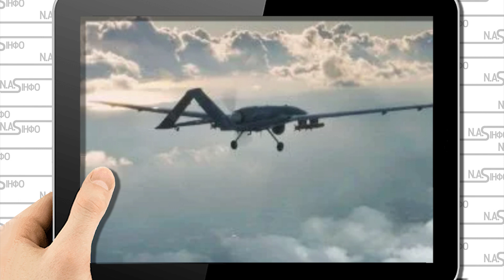Крим стрясло! Удар по штабу: кримчани приголомшені. Просто по мосту - почалось.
Про це розповів "Крим.Реалії" представник Головного управління розвідки Міністерства оборони України Вадим Скібіцький.